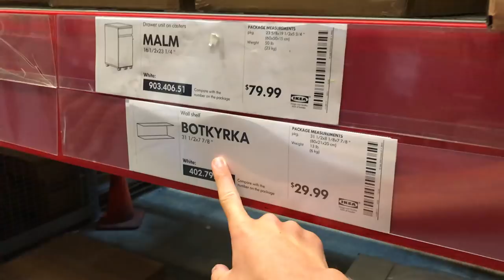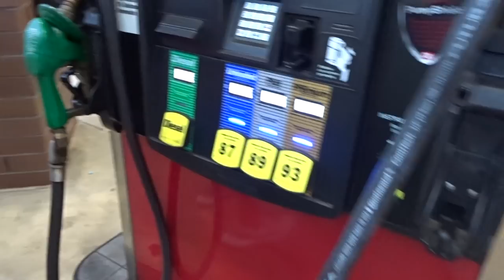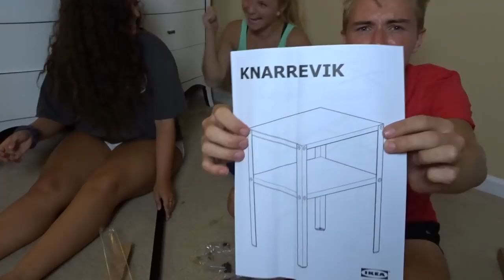Building Ikea Furniture w/ My Siblings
I hope you guys enjoyed this video! Follow everybody on Insta down below!
Luke @lukeabercrombie_
Kyle @itsjust_kyle
Sara @sayreeabee
Claire @clairef___
Fiona @fiona.beard